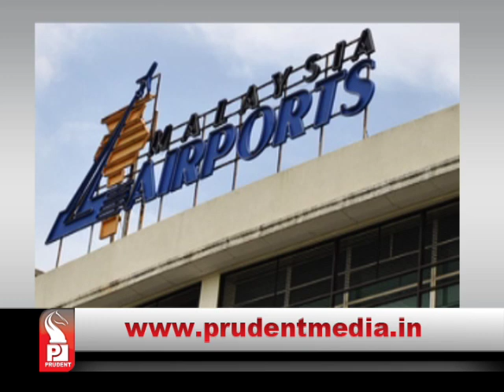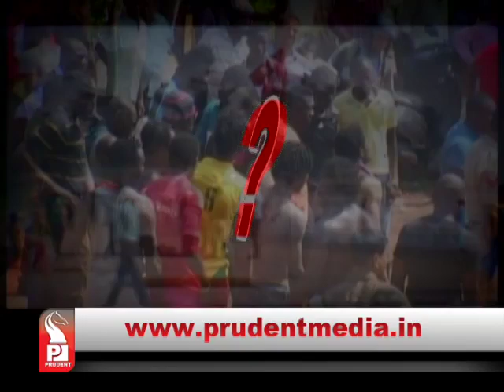Prudent Media English Prime News 31 Oct 14 Part 1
8 foreign companies in fray for Mopa Airport construction, have time till 12 December to reply the RFQ, State congress resolves to hold Mopa airport on hold